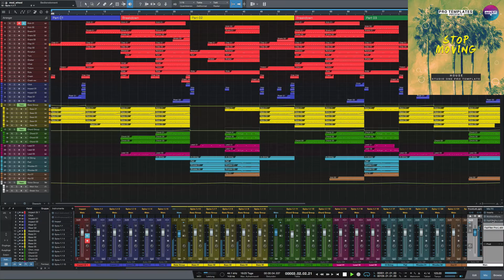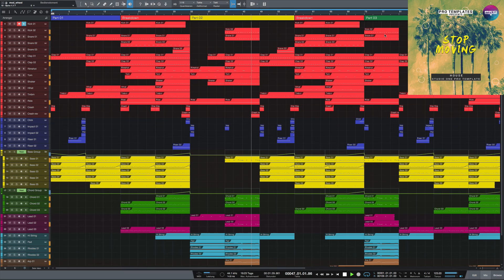House Studio One Template Stop Moving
Genre: House
BPM: 123
Instruments/effects : Spire v1.1.9,Kickstart 1.0.9,FabFilter Pro-L 1.13
Produced: By Fisun
DAW: Studio One 3.3
Vocal: only preview not included